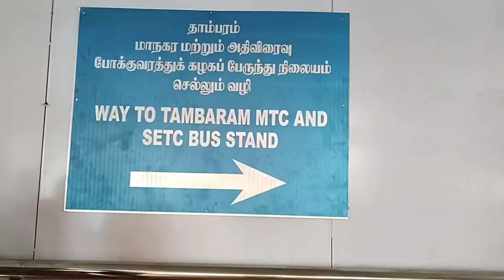Inaugural Run ! Tambaram - Sengottai SF Express ! via Tiruturaipundi